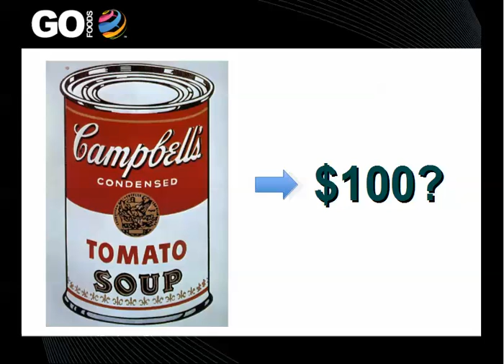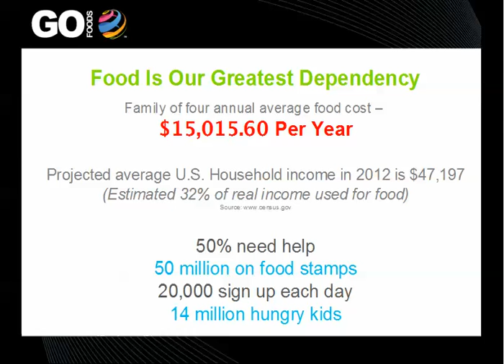GoFoods Global Webinar Info (Exclusive Video) Get Signed up Now and get Free Food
Network Marketing doesn't work for most products or MLM companies. it works if you're a GoFoods Global IBO in my downline because we GIVE YOU all the tools to succeed.  Find out more here.  Find out how to use WEBINARS to ENROLL people by the dozens who also want to prepare their families and protect them against the coming starvation and food crisis, the collapse of everything.